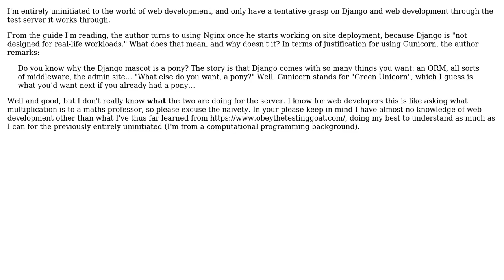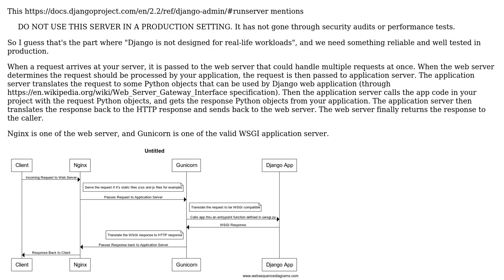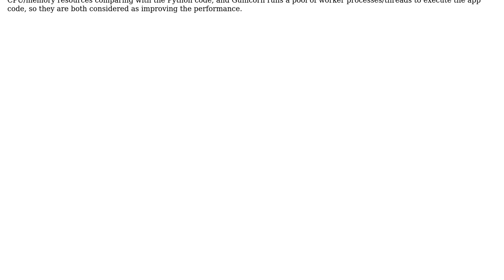Software Engineering: Understanding the importance of Gunicorn and Nginx for Django web development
With thanks & praise to God, and with thanks to the many people who have made this project possible! | Content (except music & images) licensed under CC BY-SA | Music | Images & others | With thanks to user Sam Orozco user lennon310 user genjong and the Stack Exchange Network Trademarks are property of their respective owners. You are responsible for your own actions.